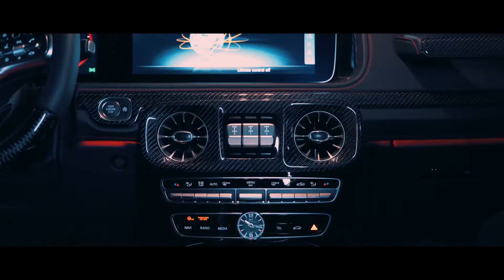Mercedes G class /Нурминский - Валим/Full Throttle Bulgaria